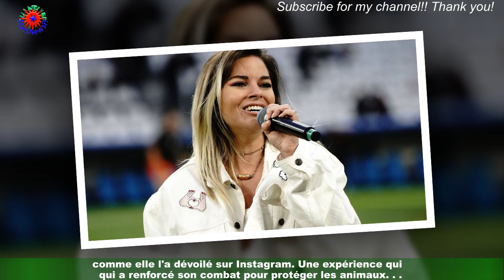Sophie Tapie « le coeur lourd », elle une triste nouvelle à ses abonnés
Sophie Tapie, connue pour son engagement en faveur de la cause animale, a été très attristée ce lundi 13 mars 2023,comme elle l'a dévoilé sur Instagram. Une expérience qui a renforcé son combat pour protéger les animaux. . . Depuis quelques années, Sophie Tapie se confie régulièrement sur sa "cause absolue" : son combat contre la maltraitance animale.